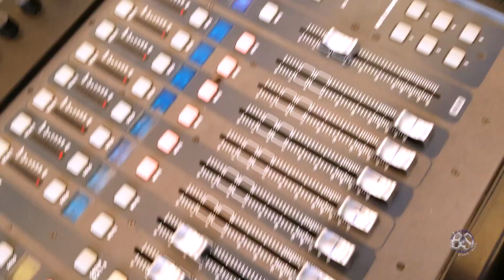29 de junio 2020- Barrio San Pedro MIXTEPEC Calidad HD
asi se vivio la fiesta de san pèdro san pablo en barrio san pedro san juan mixtepec al ritmo de BANDA NK bailando las chinas oaxaqueñas y los disfrazados comparte suscribete dalemegusta Para mas videos